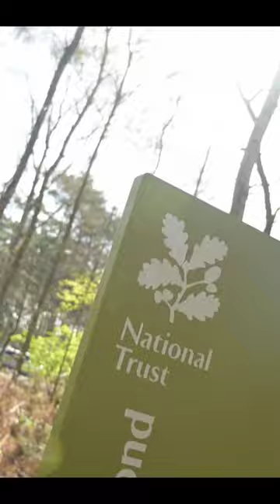First boudoir boudoir shoot of the year